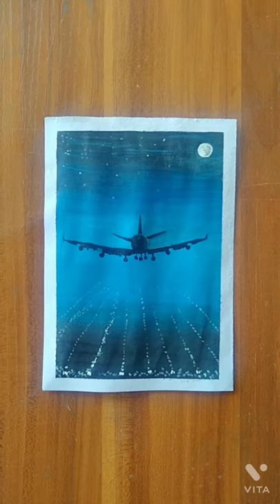Easy aeroplane painting for beginners